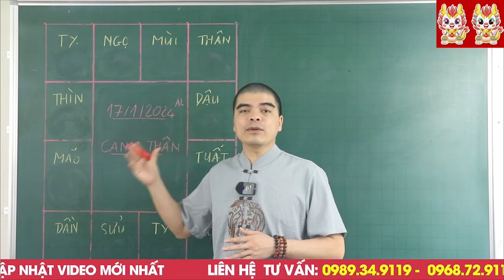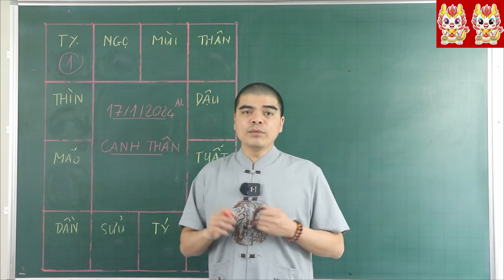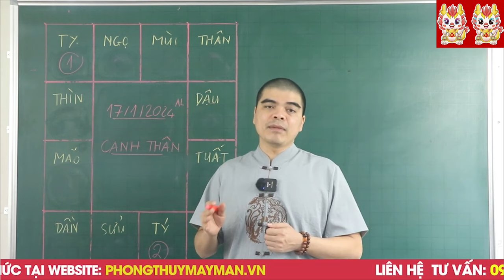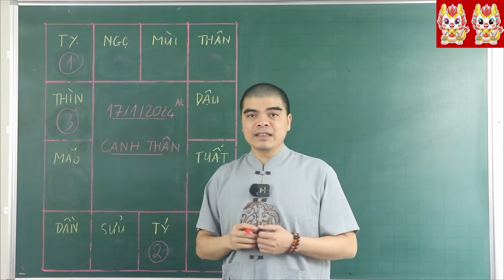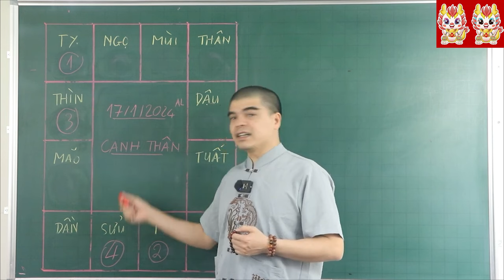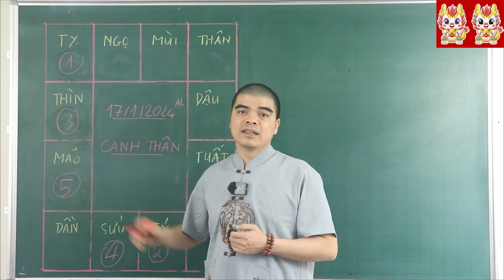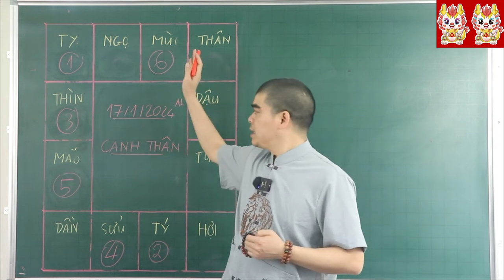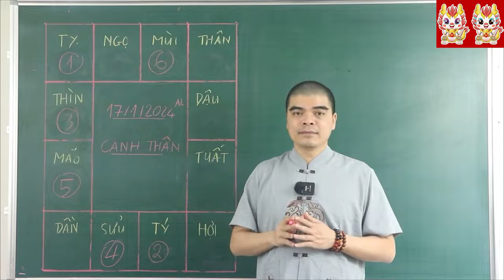ĐÚNG 17/1 Âm, MẸ QUAN ÂM ĐỘ MẠNG, 6 Con Giáp CỰC ĐỎ TRÚNG ĐẬM LIÊN TIẾP 2 LẦN, TIỀN VÀNG NGẬP KÉT